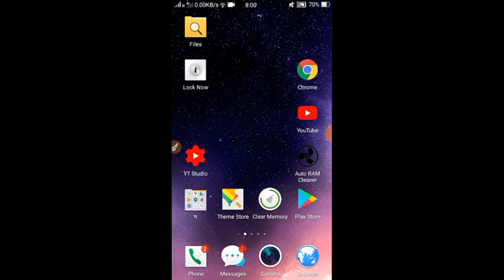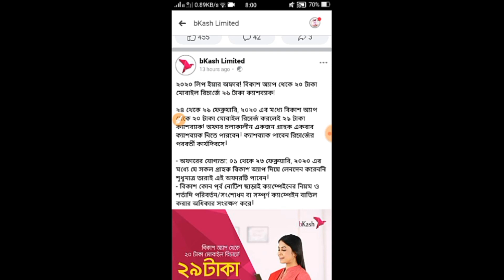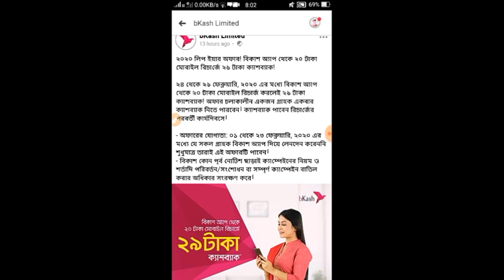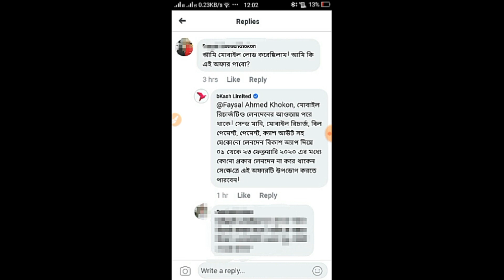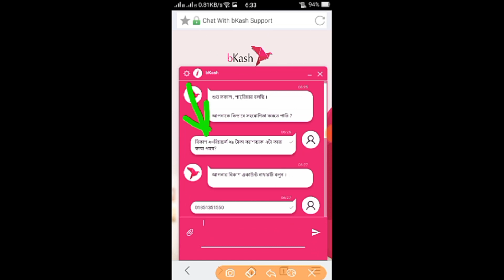bKash । BKASH App New Bkash 29 Taka Cashback Offer 2020। bKash Recharge BKASH Offer Use My Bkash App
Hi guys

So guys in this video I will show you about Online Income..Thank you so mush💜